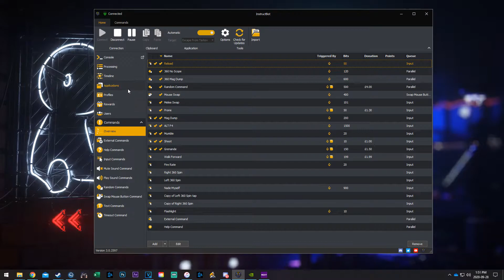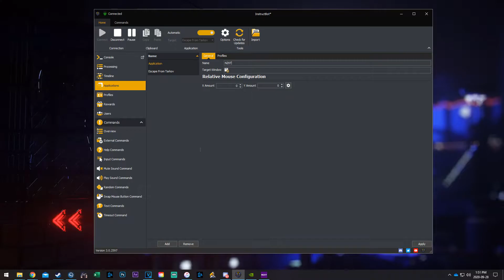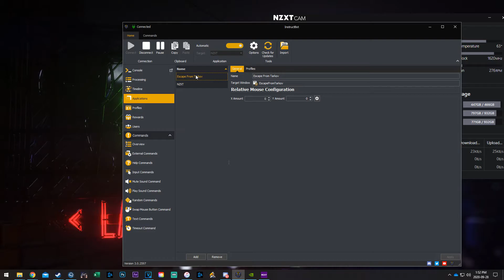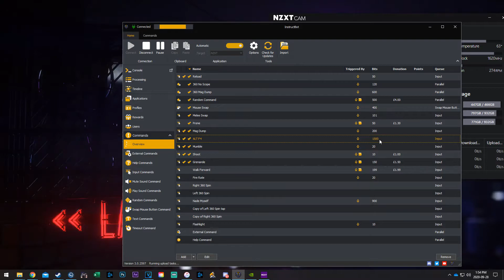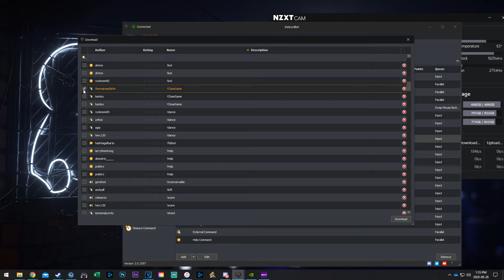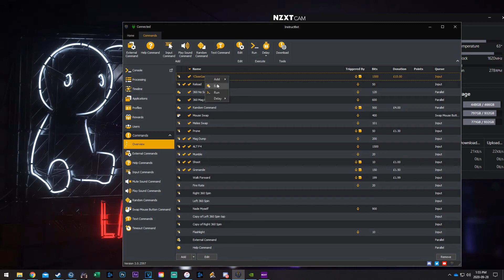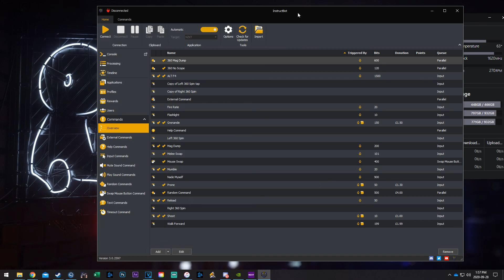Twitch Instruct Bot 3.0 Tutorial / Setup Guide [Bitbot]